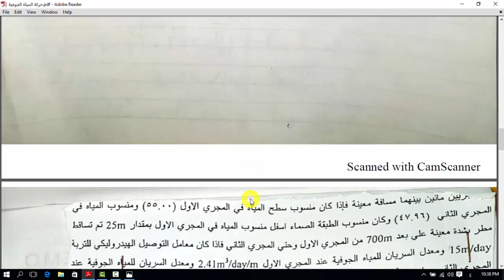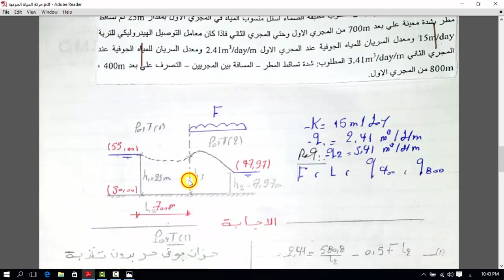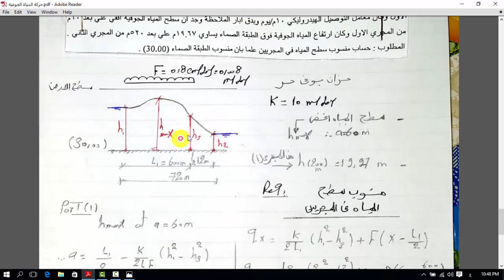Eng. Mahmoud Afify - CMC 302 - موراد مائية - SEC 7